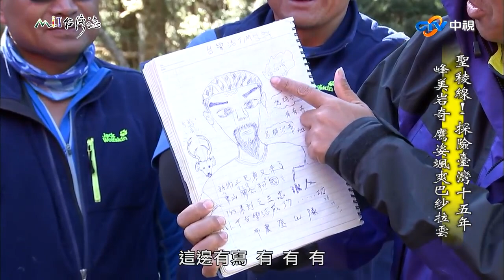整裝道別山屋紀錄山友留言 邁向聖稜線最險峻山徑｜苗栗縣泰安鄉 新竹縣尖石鄉 麥覺明【@ctvmit814集】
整裝道別山屋紀錄山友留言 邁向聖稜線最險峻山徑

00:05 山屋寫下留言簿
06:05 集體做操熱身
09:07 邁向聖稜線最險峻山徑

地點：苗栗縣泰安鄉、新竹縣尖石鄉

這是海拔3100公尺
聖稜線一座山屋裡的留言本
山友超有才 留言本上圖文並茂 內容精彩
其中最具奇趣的幾則
竟是我們的布農嚮導之前行走聖稜時留下的

繪圖行文都出人意表
要不是本人解讀
常人難以理解其奧義 真正妙不可言

從這棟緊捱著世紀奇峰南稜的山屋出發
大家都被大霸神聖的氣場影響
平常最有老闆派頭和明星氣質的嚮導
竟然自願在攝影師身旁跟前跟後
從扛腳架拿麥克風的攝影助理做起
還一副慈眉善目 誠懇謙遜的模樣
讓人嘖嘖稱奇
只能說大 小霸威力無遠弗屆

我們在一處奇岩裸露 視野遼闊之處
回望大小霸雙耳嶽
見山友奮力攀爬險峻的小霸封頂
更覺得山友山的偉大 人有人的意志

都是這片風景裡不能缺少的元素

嚮導烏瑪斯在這裡獻上歌舞
以颯爽英姿 祈願鷹揚展翅 遍歷群山
聖稜線 也將進入峰美岩奇的新階段